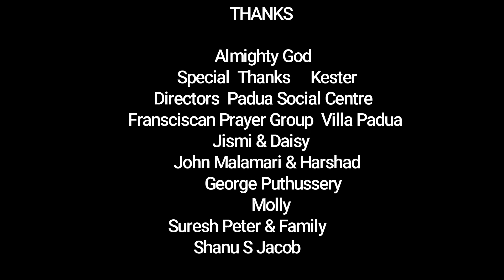ക്രൂശിതാ ശരണം || Fr. Godfrey Pereira OFM Cap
Lyrics, Music, Camera & Editing: Fr. Godfrey Pereira OFM Cap
Singer: Kester
Chorus: Vidya & Soumiya
Studio : Samji Audios, Vytilla, Cochin
Background Music & Programming : John Malamari
Mixed & Mastered: LGS Soundmix; Malamari Sasi
Script & Direction: Fr. Godfrey Pereira OFM Cap and Franciscan Prayer Group
Logo Design : Suresh Peter & Family
Logo Animation : Shanu S Jacob
Special Thanks :Villa Padua Ashram, Fr. Ashlin, Parish Priest, St. Antony's Froane Church, Valiyathura, Fransciscan Prayer Group,  George Puthussery, Molly, Well Wishers,